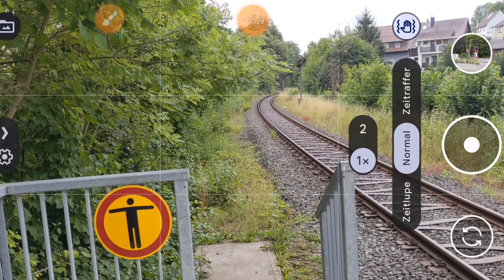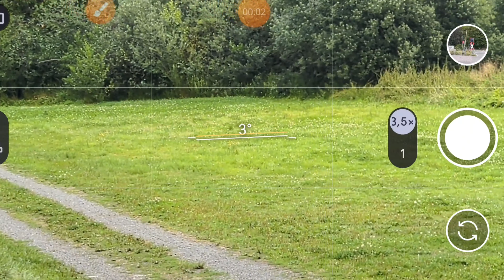🔴 Bahndamm Schlossbahnhof ... • Herzberg am Harz • City & Vlog ... 🙂🌍🙂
Heißen wir Sie im Harz herzlich willkommen, wie es dem Reisenden bei dem Fahrradunterstand am Schlossbahnhof gedeucht wird, oder sollen die Menschen nicht dorthin geleitet werden, wohin der Mensch möchte, sondern ausschließlich da hin, wo, früher, die Geschäfte waren, die herzberger Hauptstraße?

Man könnte sagen, dass unser Schlossbahnhof zentral liegt, wäre dieser an alle Stadtteile, faktisch, richtig, besser, nicht nur notdürftig, angeschlossen.

Warum wird man bei einer Reise vom Bahnhof zum Schützenplatz durch eine Matschbahn, auf und ab geht es dort, behindert, wenn es notwendig wäre, dass Eltern mit Kinderwagen, Menschen mit Rollator, Rollstuhlfahrer diesen wegen der Einkaufsmöglichkeiten dort ebenso leicht erreichen können, wie die Läden in der Osteroder Straße und der Hauptstraße?

Lasst uns die Einkaufsmeile an der Osteroder Straße mit den Möglichkeiten des Schützenplatzes und den Kunden aus der Aue verbinden!

Vielleicht entdecken die Menschen dann auch unsere Hauptstraße neu.

Ob der Ochsenpfuhl abgeschirmt werden sollte?

Ich wäre für den Schutz des dortigen Biotops dafür. Der Erdfall verlandet, kann nicht umrundet werden und dort tummeln sich sehr viel mehr sehr seltene Insekten und Vögel als bei unserem Jues.

Die Matschbahn stellt für diese Tiere eine unnötige Belastung dar.

Andererseits beweist uns der Matschweg, dass zwischen Schlossbahnhof und Schützenplatz ein Bedürfnis nach Mobilität besteht.

Dieses wird unzureichend und, insbesondere bei schlechtem Wetter, unzumutbar erfüllt. In unserer Zeit ist dieser Weg für einen Innenstadtbereich zwischen Einkaufsmöglichkeiten für den Mikroverkehr unmöglich ein Aushängeschild der Schade für unsere Stadt.

Ein Weg auf Höhe der Schienen könnte besser beleuchtet und besser per Video überwacht werden.

Das ist gefühlte Sicherheit für die Menschen der Stadt!

Eine Anreise zu unserem Schützenfest per Bahn würde in der region zu weniger Trunkenheitsfahrten führen.

Abgesehen davon, dass unsere Bahn ein umweltfreundlicheres Verkehrsmittel als Autos mit Verbrennungsmotor ist.

Der Fahrradunterstand zeigt uns, dass Menschen Räder an verschiedenen Bahnhöfen deponieren, um mit dem Rad zur Bahn und von der Bahn mit einem weiteren Rad zur Arbeitsstelle zu gelangen.

Warum sollte man ein solches Verhalten für Arbeitsplätze in anderen Stadtteilen, beim Schützenplatz, nicht auch fördern?

Die Verbesserung dieses Weges durch eine Verlängerung des Bahnsteigs ist eine kleine Geste mit großer Wirkung!

Ich weiß, dass ich dieses Gedanken vor langer Zeit in einem anderen Video bereits dargestellt habe, aber ich möchte dies wiederholen, damit Menschen diese Idee haben und, wenn nicht bald, so doch in der Zukunft, neu denken und umsetzen.

Ich bin davon überzeugt, dass eine solche Veränderung gut für die Menschen in unserer Stadt wäre.

Sucht jemand ein soziales Geschenk ... ?

Sollte der sogenannte kleine Jues je ausgebaggert werden, dann sollte man den Aushub in den Ochsenpfuhl füllen.

Es kommt ja aus einem See und der Aushub wäre der Verlandung des Ochsenpfuhls sicherlich zuträglich.

Rechts und links des Bahndamms, der an dieser Stelle einfach zu schmal gebaut wurde, sollte man die Grundstücke auffüllen, damit diese keine Teiler in der Stadt sind.

Die Osteroder Straße ist die neue Geschäftsstraße in Herzberg am Harz.

Untere Am Freudenstein, die Von-Einem-Straße und der Ochsenpfuhl sollten derart gestaltet werden, dass sie zu diesem Umstand passen.

Habt ihr mal Videos gesehen, in denen sogenannte Sinkholes innerhalb von 24 Stunden verfüllt werden?

Das fehlt hier.